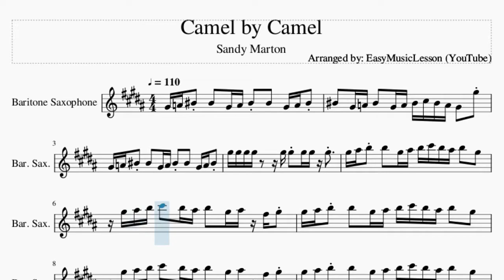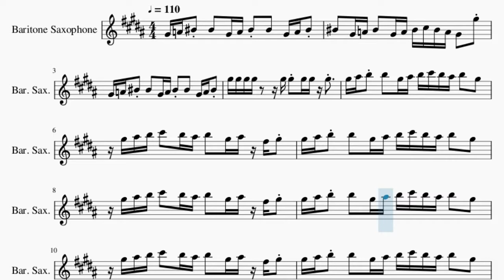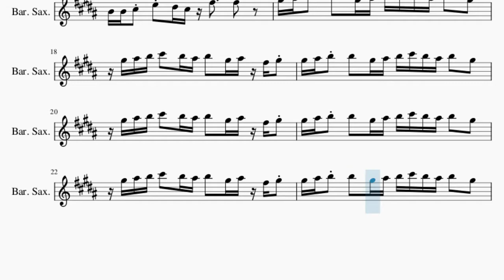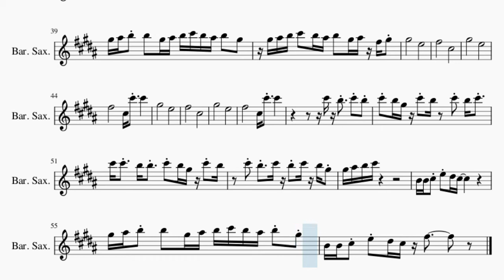Baritone Sax Sheet Music: How to play Camel by Camel by Sandy Marton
Comment and let us know how the videos have helped you. It keeps us going! :)Here is a sheet music/tab video on the song Camel by Camel by Sandy Marton on the baritone sax. A baritone sax sheet music arrangement which is transposed to notes that are easily played by baritone sax, for the song Camel by Camel by Sandy Marton.

EasyMusicLesson2 teaches you to play the your favorite instrument, through well-arranged sheet music so that you too can learn how to play Camel by Camel by Sandy Marton on the baritone sax as fast as you can. A baritone sax sheet music with backing tracks to help your play the song better.

Chords of Baritone Sax arrangement:
B Maj   B Maj   B Maj   B Maj   B Maj   E Min   E Min   E Min
E Min   B Min   G Maj   A Maj   E Maj   G Maj 9   G Maj   A Maj
E Maj   E Min   E Min   E Min   E Min   B Maj   G Maj   A Maj
E Maj   B Aug 7   G Maj   A Maj   E Maj   B Aug 7   G Maj   A Maj
E Maj   B Aug 7   G Maj   A Maj   E Maj   G Maj 9   G Maj 9
B Min   G Maj   A Maj   E Maj   B Min   G Maj   A Maj   E Maj
B Maj   G Maj   A Maj   E Maj   B Aug 7   G Maj   A Maj   E Maj
B Aug 7   G Maj   A Maj   E Maj   B Aug 7   G Maj   A Maj   E Maj
E Min   E Min   B Maj   G Maj   A Maj   E Maj   B Aug 7   G Maj

Melody notes of Baritone Sax:
G#4 A4 C5 C5   G#4 A4 C5 C5   G#4 A4 C5
C5   G#4 A4 C5   G#4 A4 C5 C#5 C5 A4 G#4   G#5
G#5 G#5 G#5 G#5     G#5 G#5 G#5 G#5 G#5
G#5 A#5 B5 B5   G#5 A#5 B5 C#6 B5 A#5 B5   G#5
G#5 A#5 B5 C#6   B5 A#5 B5   G#5 A#5 F#5 G#5
G#5 A#5 B5 C#6
B4 B4 C#5 E5 D#5 C#5
B4 B4 C#5 E5 D#5 C#5 F#5
G#5 A5 C6 C6   G#5 A5 C6 C#6 C6 A5 G#5
B5 B5 C#6 E6 D#6 C#6
B5 B5 C#6 E6 D#6 C#6 F#6
G#5 A#5     B5   C#6   C#6
B5 A#5     B5   A#5 F#5 G#5
G#5               E5
F#5               C#5
G#5               E5
F#5               C#5 C#6   C#6
G#5               E5
F#5               C#5
G#5               E5
C#6 B5 G#5 C#6 B5   C#6 B5 C#6
C#6 C#6   B5 B5   C#6 B5 G#5 C#6 B5
C#6 B5   C#6 B5 C#6 B5 G#5